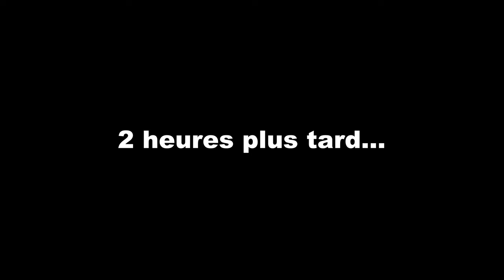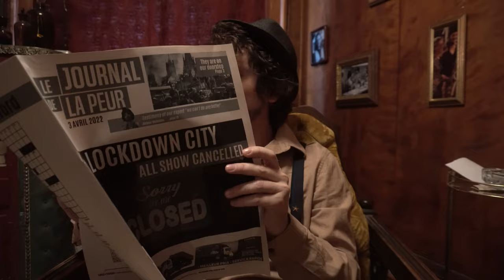The Making of Seven Nation Army - Farah Ouali ft Petite chambre Space Funk - White Stripes Cover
“Seven Nation Army” by The White Stripes (revisited) cover from Farah Ouali, Petite chambre session & Space Funk Project

Follow Petite Chambre Session: To come

CREDITS

Cameras by
Jérôme Bouclet
Justin Breault
Paul Coindeau

Editing
Jérôme Bouclet

SOUND TRACK
Cover of 7th Nation Army / Jack White / The White Stripes
Produced by Pascal Vanasse & Pierre Mazoyer

Voice: Farah Ouali
Guitare & Voice: Pierre Mazoyer
Synth / Drums & Voice: Pascal Vanasse
Bass: Jérôme Bouclet
Saxophone: Sam Hampell
Arrangement: Pascal Vanasse/Pierre Mazoyer/Jérôme Bouclet
Mix: Pierre Mazoyer
Mastering: Trillium Sound Studios

CASTING
The Godfather: Mohamed Nachchat
The waitress: Jeanne Caron Astier
Dancer: Margaux Alfaré
Dancer: Eléonore Paul
Dancer: Ines Guemard
Dancer: Mickaela juvin

Extra: Raphaël Bouchardon
Extra: Cecile Carton
Extra: Benoit Charbonnier
Extra: Chloe Desiré
Extra: Morgane Faria
Extra: Samy Gaillard
Extra: Maeldwyn Hart
Extra: Elise Legouic
Extra: Bonnie LeiBel
Extra: François-Xavier Luce
Extra: Camille Merfeld
Extra: Ali Moussi
Extra: Cassiopée Nouvel-Zucker

MOVIE CREW
The director: Jérôme Bouclet
1st Director Assistant: Justin Breault
DOP: Sager Singh
Art Director: Barbara Renault
Art Director Assistant: Jeanne Caron Astier
1st Assistant Camera: Olivier Lacroix
Stage Manager: Paul Coindeau
1st Stage Manager assistant: Elise Legouic
2nd Stage Manager assistant: Camille Merfeld
Electro/Gripp/Builder: Raphaël Bouchardon
Set Photographer: Maeldwyn Hart
Costumes: Jérôme Bouclet
Makeup Artist: Daphné Auger
Makeup Artist: Jasmyne Leblanc
Hair Artist: Pauline Lecleve
Hair Artist: Ines Guemard
Extra Makeup Artist: Elise Legouic

Thanks to the 928 collectif who hosted and helped to make this video clip happen.